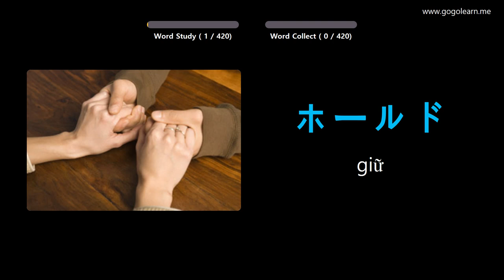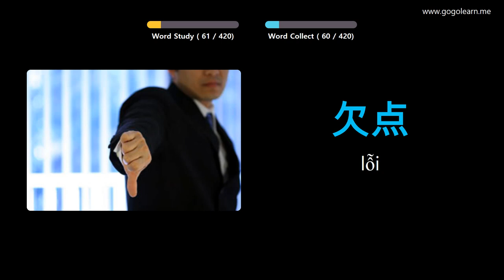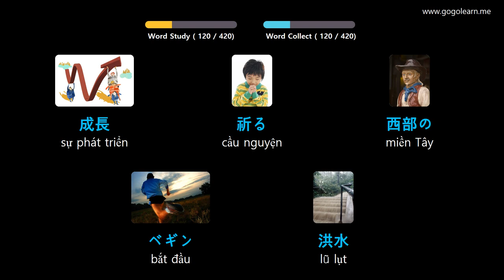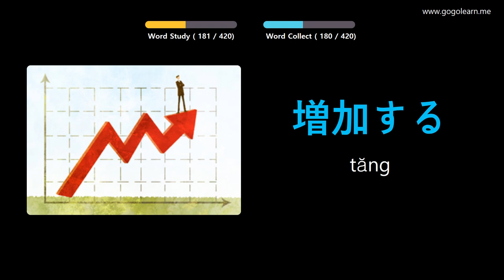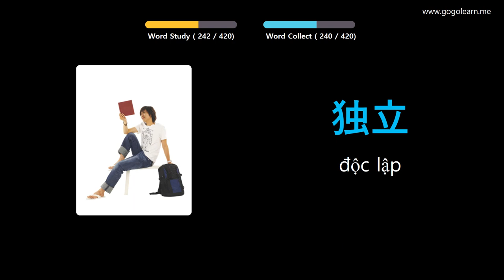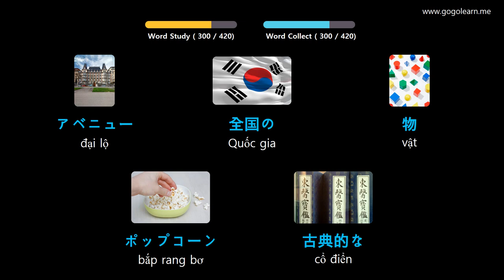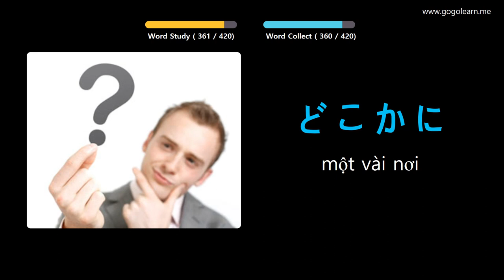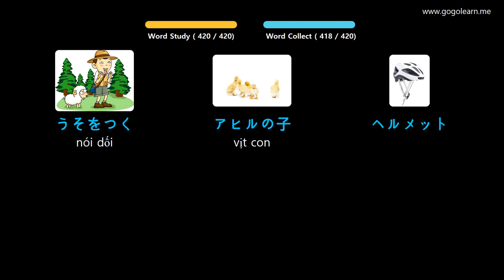Học Tiếng Nhật Bản Qua Hình Ảnh |Từ Vựng Tiếng Nhật Trung Học Cơ Sở 2 | Golearn